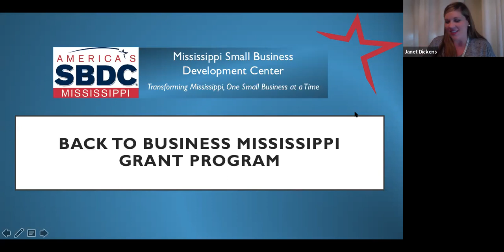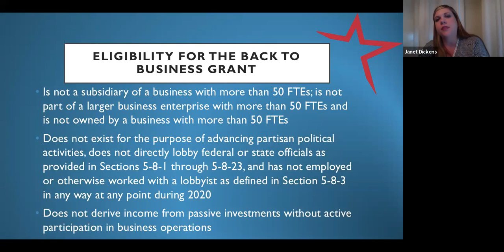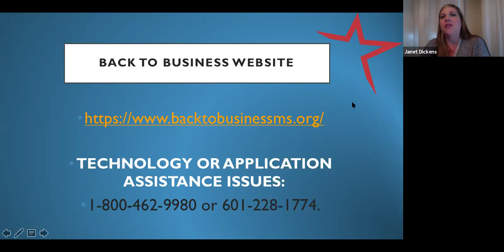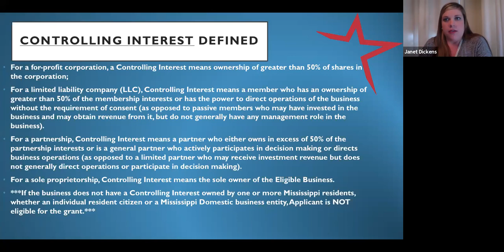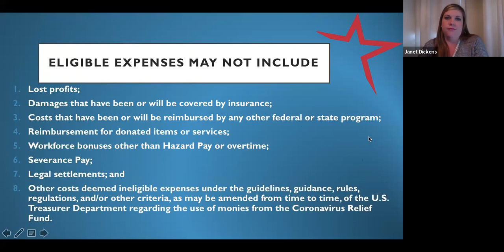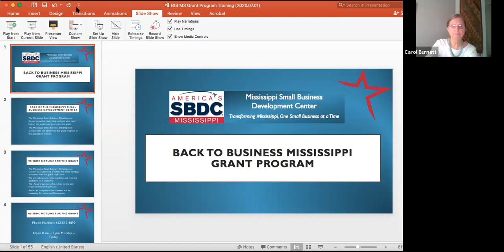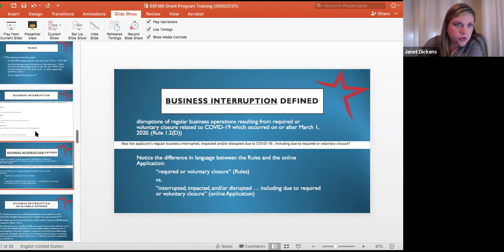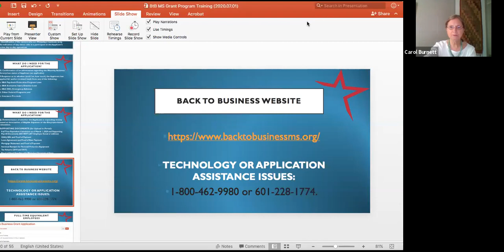MLICCI Coronavirus Webinar 8 Help With Mississippi Small Business Relief